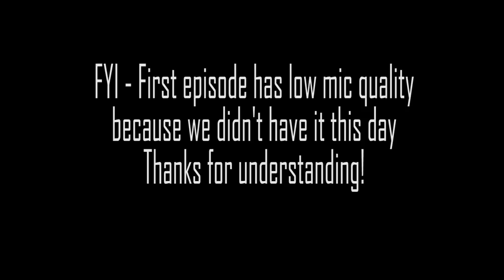BACK LIKE THEY NEVER LEFT! | Haikyu Season 4 Episode 4 & 5 | Reaction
-Double Dragon